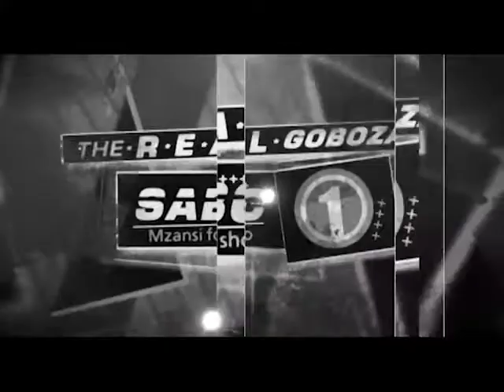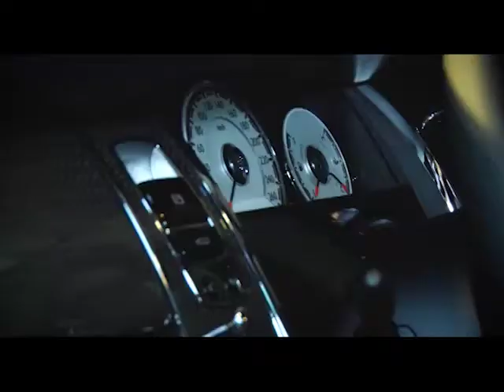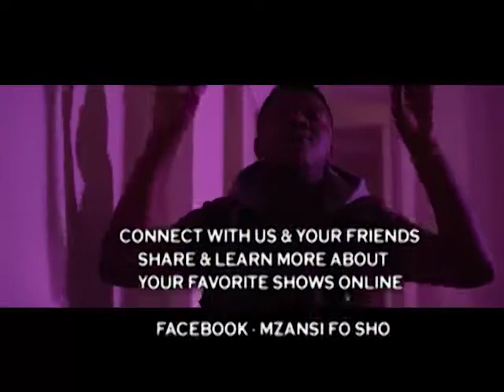RGB S11 EP49: Studio Guest - Fifi Cooper